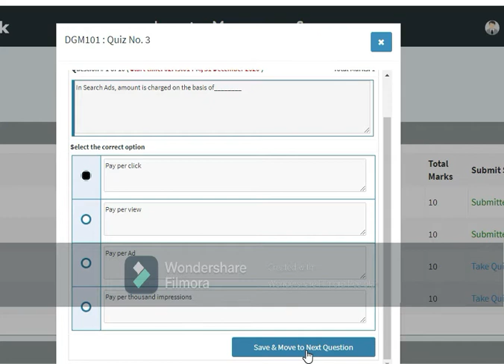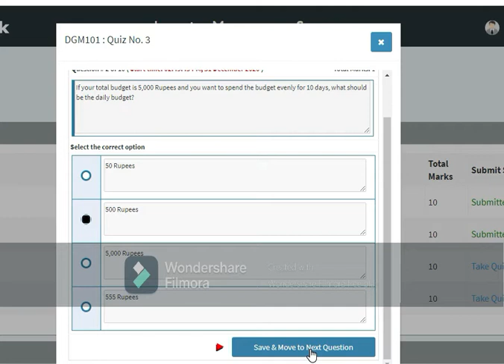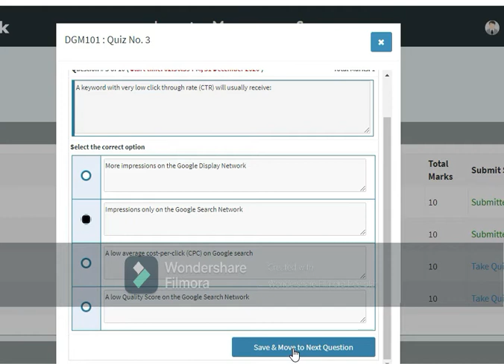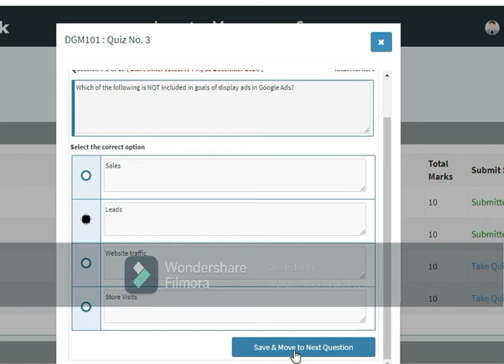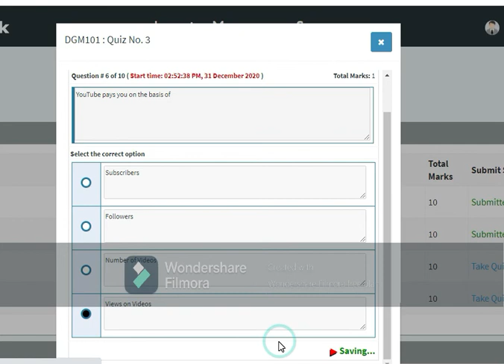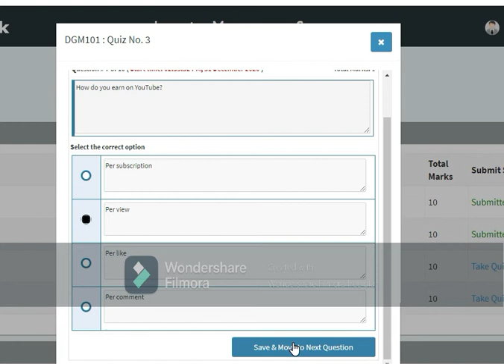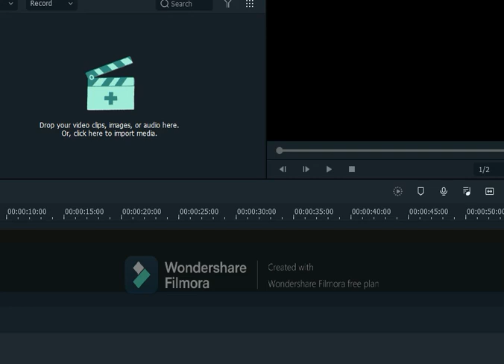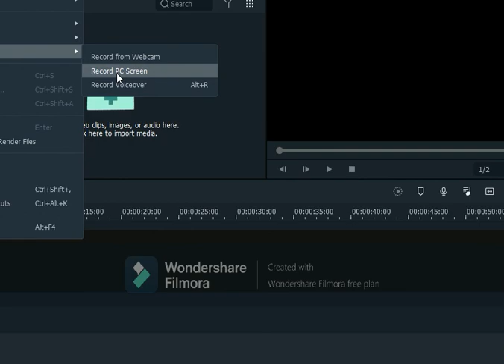Digiskills - Digital Marketing Quiz 3 Solution Batch 08 || Batch 8